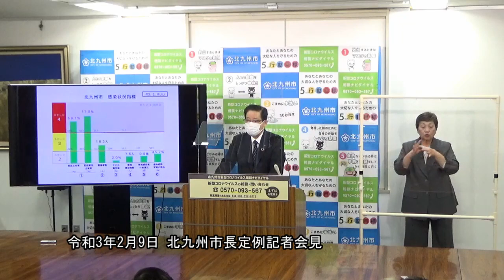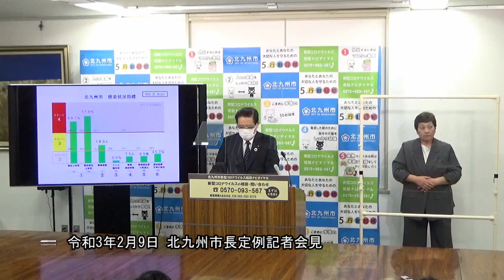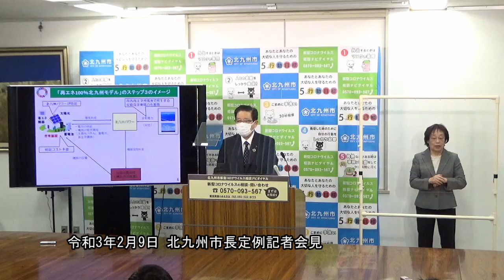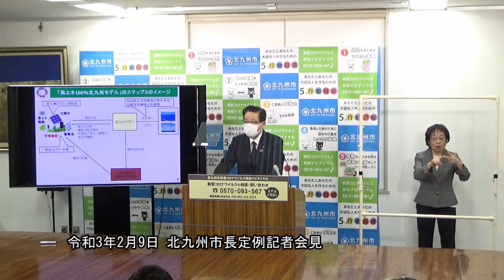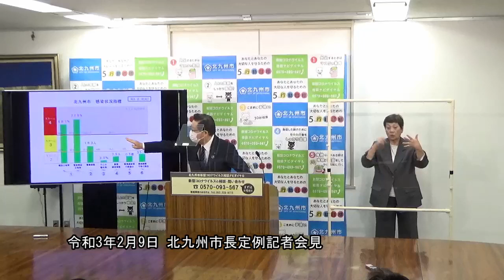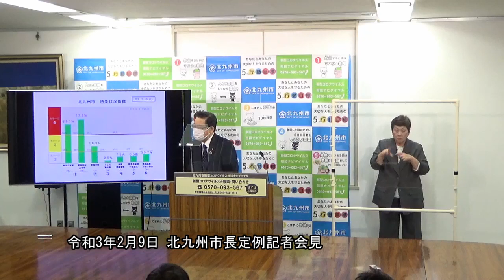令和3年(2021年)2月9日北九州市長定例記者会見